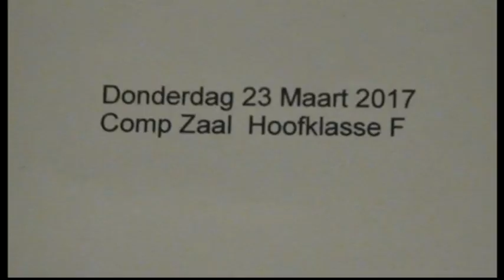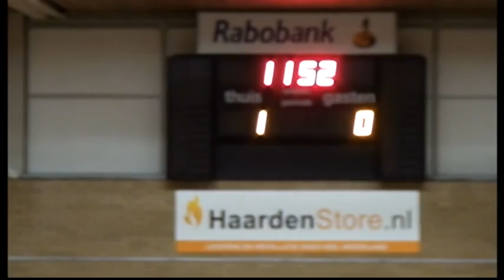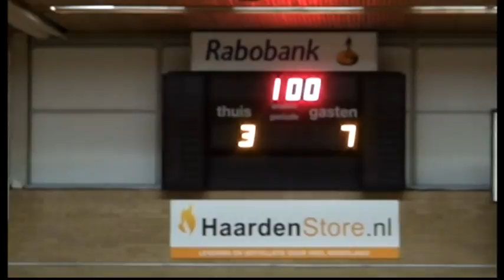Samenvatting Excelsior'31 2 - Zavodo'76 1 ( Comp, ) zaal 23 03 2017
Excelsior'31 2 Bleek  niet te  zijn  opgewassen tegen het
Doetinchemse  Zavodo '76 het verloor met  3 - 7  waardoor
het  nog steeds niet van het  Degradatie spook verlost is.
Volgende wedstrijd    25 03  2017
CSV Apeldoorn 2  -  Excelsior'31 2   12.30 uur
een Samenvatting van dit  duel  kunt  u  in de loop  van
zaterdag avonnd  verwachten   Heren  Sucses ..